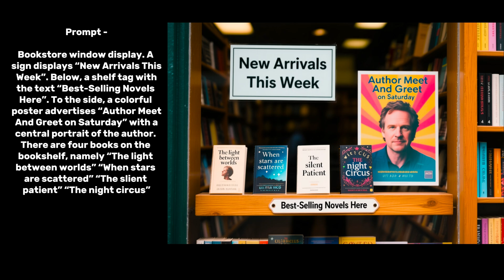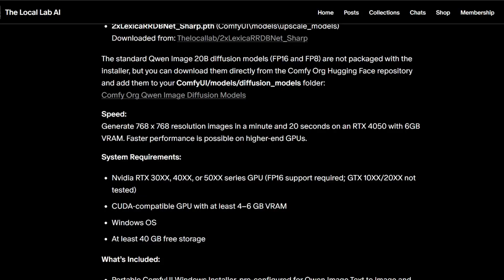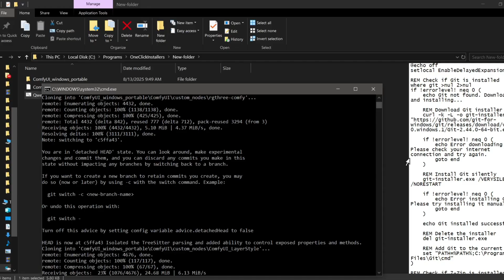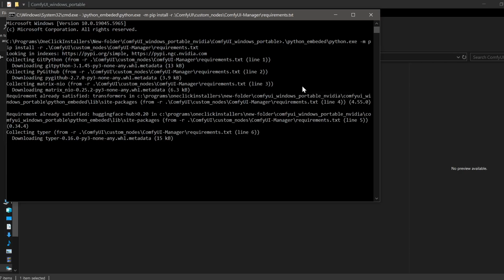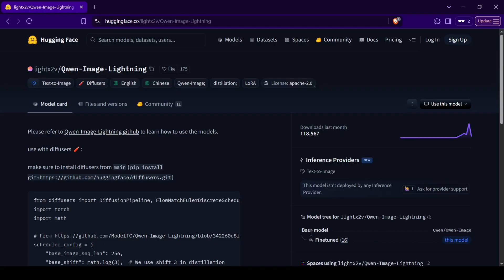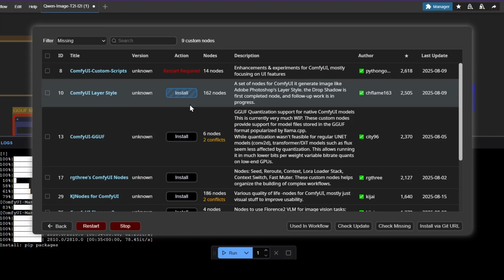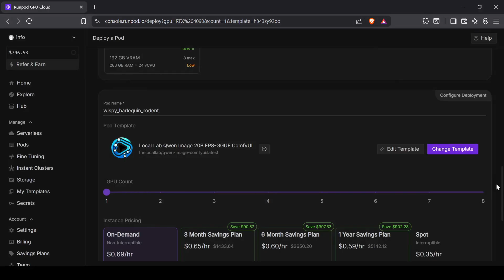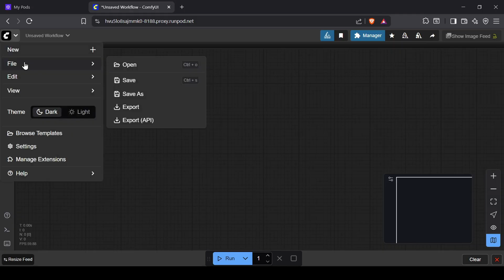New Free AI Image Generator from Qwen AI - Fast & Realistic - ComfyUI Tutorial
Experience free next-gen AI image artistry with Qwen's advanced text rendering AI image generator in ComfyUI. Discover lightning-fast, low-VRAM workflows for generating realistic visuals and multilingual content—perfect for creators, designers, and developers seeking seamless creative flexibility and precision.

🔗 Links